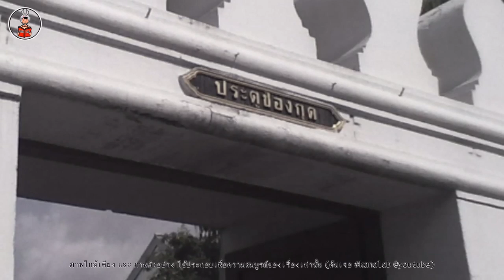“อัศจรรย์ความลับ ชื่อประตู พระบรมมหาราชวัง สุดไพเราะ”